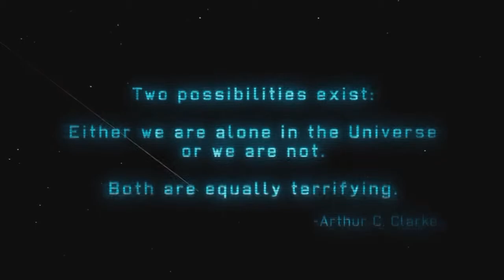XCOM:Enemy Unknown Playthrough Part 1 - Operation Devil's Moon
This is my first time playing XCOM. Love the tactical feel of this game.